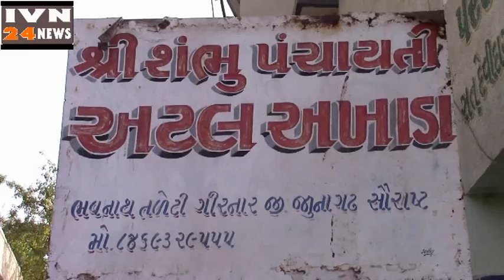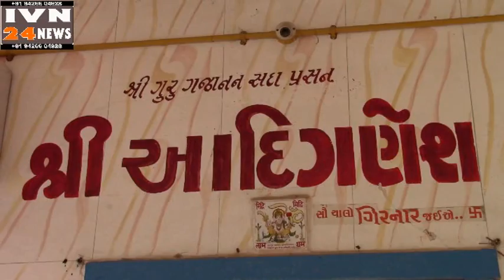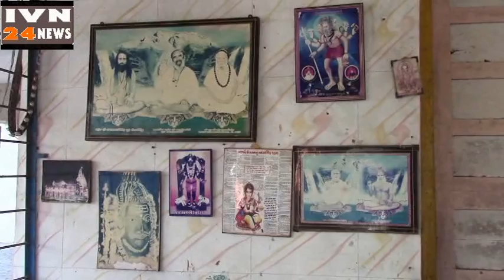श्री आदि गणेश,खडा गणपति भवनाथ तलेटी जूनागढ ,Aadi Ganesh Temple Bhavnath Taleti Junagadh Gujarat